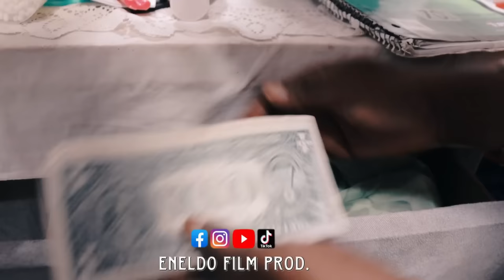Pa Bay manti sou Pitit Bondye [ Epizòd 10]Feyton Evanjelik ayisyen 2023( tout moun dwe gade feyton